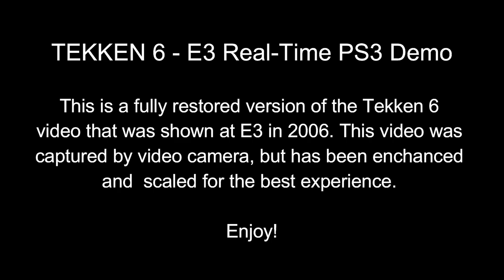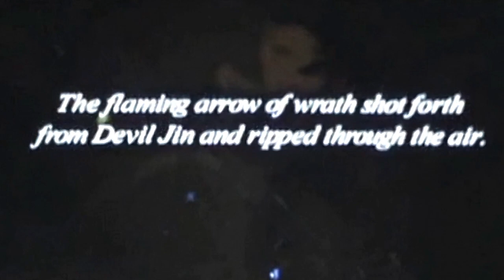Tekken 6 - E3 PS3 Tech Demo 2006 | Long | Best Quality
The notorious Tekken 6 Live  PS3 Tech Demo from 2006!

Read a full interview below the description with Harada-san about the Tech-Demo and the upcoming Tekken 6!!

Video Description:
This long footage was never fully released to the public as it was E3 exclusive at the Namco. There were only a few who manage to capture this by cam, and the quality has never been full HD as the Live Demo actually shows. A small clip of Lilli fighting Jin was the only on-screen capture that was released to the press.

In this video, the cam capture has been fixed and enhanced to the best possible and sound as well as it had some audience noise in the background. The on-screen footage has been added to the video to fit as best as possible for the best experience of this rare footage.

Interview:

"Tekken 6" Shown in front of visitors in the form of a real-time rendering demo using a PS3 development machine. How was this to come?

Harada: " It looks like it was edited because it even has a cut of the camera, but that demo itself is running on the PS3 development machine in real-time. So, when you start the development machine, The "Bandai Namco Games" logo will appear, and that demo will appear. This is happening in real-time. Therefore, if you change the camera, you can see the characters from different directions!

Honestly, if you spend time and money, you can make a good pre-rendered movie anywhere. This E3 is just the best example with all trailers around. The impact of the pre-rendered movie is amazing. It's more appealing to watch, so it's more suitable for such venues as this.

However, this time I changed the approach. As I said earlier, there is no difference in pre-rendering, and what we will ultimately make is a game. The definition of real-time rendering in the Tekken team is 60 frames per second, which is the lowest line. In addition to that, this time we also added the condition that it supports 16: 9 HD. I'm not aiming for that, but I'm drawing it as the minimum line.

So, at this level, there are 20 steps in the completion of the game. This is the level of 1 or 2. The final image is still in our minds. Making this demo was a great learning experience. This time, the techniques used by the characters are all those that appeared in the game..

Looking at Lili's fight, I couldn't help thinking, "Maybe" 6 "hits an obstacle and blows away!" There was something like a sensation in that.

 Harada: "I still have a plan, but there isn't a proper T6 coming out from the events shown in this demo. It just shows our shadow mapping and lights and effects. That's the case, and there are many things that haven't been implemented. I think it will be a pretty good result in the end. in the bigger picture of T6, I want to make the screen changes very dynamically...

This isn't because it became a PS3, but there was something I had been thinking about for a long time, and as a result of doing it, it happened that I was using the full functionality of the hardware. It's always "not enough". Game creators aren't happy with the status quo. I'm often asked, "Do you feel the potential of the PS3?", But I don't think there are many creators who are satisfied with what they have been given at this point. "I really want to do something more," he says, "I still don't have enough features and power when I try to use it."

Does "supporting 16: 9 full HD" mean that the video is output at a resolution of 1,920 x 1,080 with an HDMI connection?

Harada: That's right. Like SCE's "Gran Turismo HD", this can also be output in full HD resolution in real-time. The resolution of the video has increased with the next generation machine, in Japan I feel that the developer resolution has not been mastered it yet. There are many developers that lag behind. Overseas manufacturers that are making games in the midst of multi-platform development based on PC Is originally compatible with high resolution.

　Currently, Japanese developers say that they are "lagging behind overseas players."What do you feel when you continue to work on-site when it comes to production on next-generation consoles?

 Harada: " The burden on designers is simply increasing, and even if the texture density is actually quadrupled, the hardware including the current PC maintains 60 frames per second. If you put multiple necessary textures properly and it works at HD resolution, it's not simple. I think that's the hurdle that we have to put up with. If it's about 30 frames I can go, but that's not the case with fighting games."

　What kind of shape will "Tekken" evolve in that?

Harada: There are a lot of things we want to convey, but I think the first thing we need to do is answer what our users are looking for. I want to listen to the voices of the world and incorporate them.